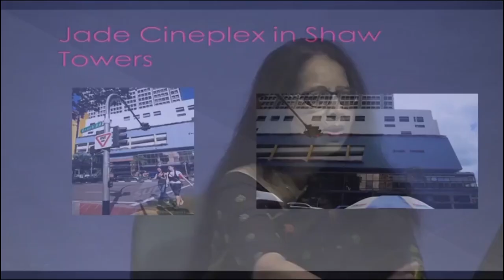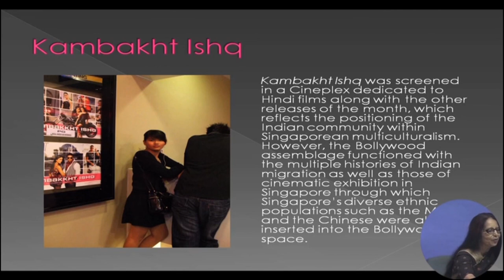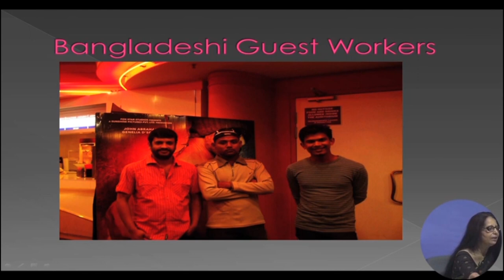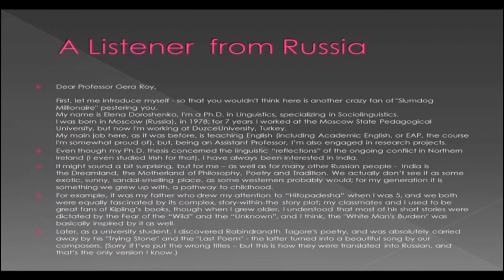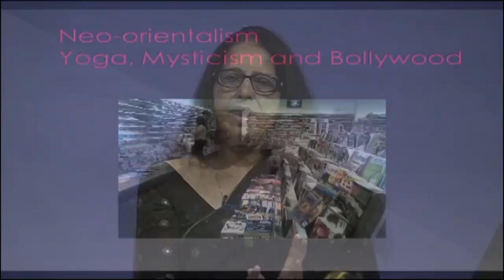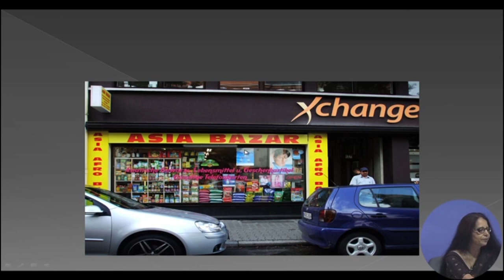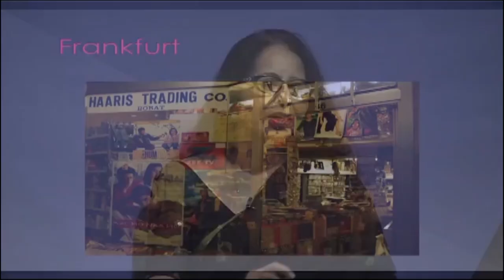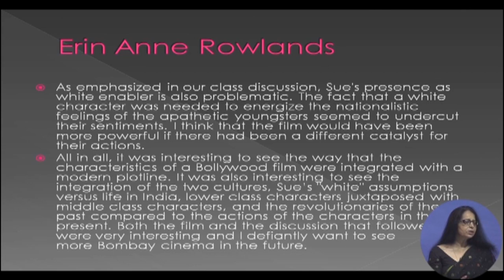Bollywood Assemblages I